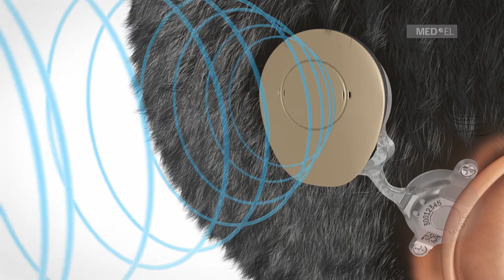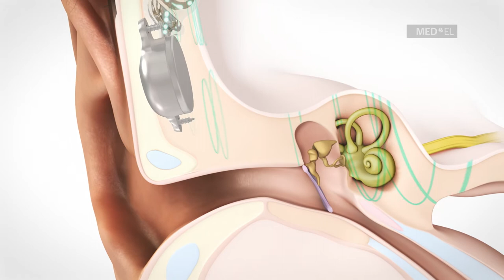So funktioniert das BONEBRIDGE Knochenleitungsimplantat | MED-EL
Was ist das BONEBRIDGE Knochenleitungsimplantat-System und wie genau hilft es Menschen mit Schallleitungsschwerhörigkeit, kombiniertem Hörverlust oder einseitiger Taubheit dabei, wieder zu hören? Genau das wird in diesem Erklärvideo beantwortet.

Die BONEBRIDGE besteht aus dem BCI 602 Implantat und dem extern getragenen SAMBA 2 Audioprozessor. SAMBA 2 fängt den Schall ein, wandelt ihn um und sendet ihn in Form elektrischer Signale induktiv zum Implantat. Das Implantat gibt die Signale als mechanische Schwingungen an den Schädelknochen ab. Im Innenohr werden die Schwingungen wie beim normalen Hören verarbeitet und über den Hörnerv an das Gehirn weitergeleitet, wo sie als Klang wahrgenommen werden.

MED-EL ist führend auf dem Gebiet der Hörimplantat-Entwicklung und bietet innovative Lösungen, um Menschen die Tür zur Welt des Hörens zu öffnen. MED-EL Produkte werden am Hauptstandort in Österreich hergestellt und ermöglichen Menschen in über 120 Ländern, zu hören. Besuchen Sie unsere Webseite und lesen Sie dort nach, was MED-EL tut, um Menschen mit Hörverlust zu helfen.